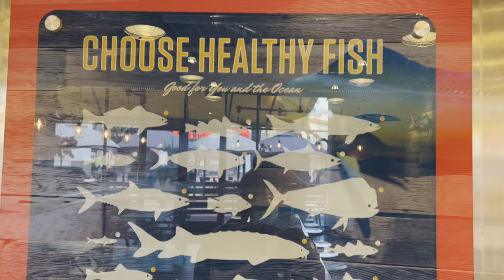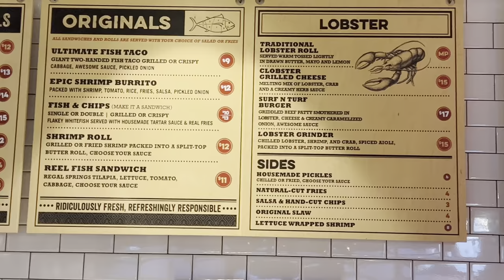Slap Fish- Bois Review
Those are our thoughts on "Slapfish". The Address is below.